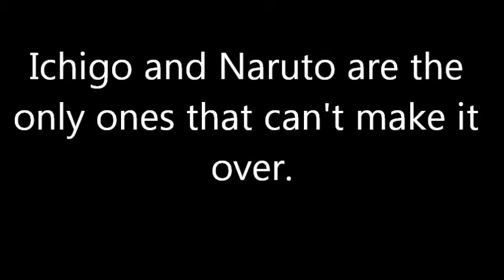Super Smash Flash 2 - Who Can Go Over Final Destination? (v0.9b)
Yup, that's right! This video is back! It was one of my most popular videos on my oldest channel, and now it's here. Enjoy!

Everyone can make it over, even though Ichigo and Naruto weren't shown to be able to in this video.